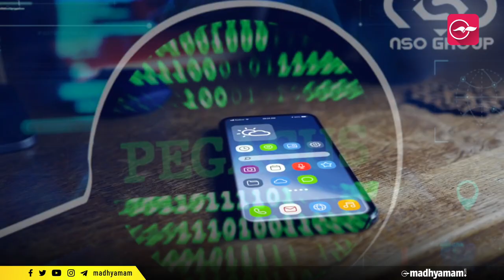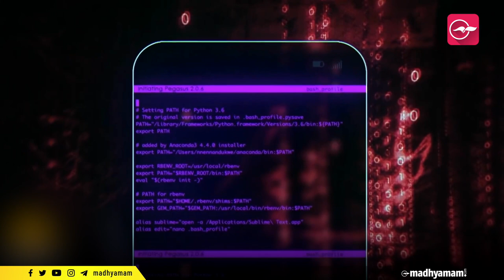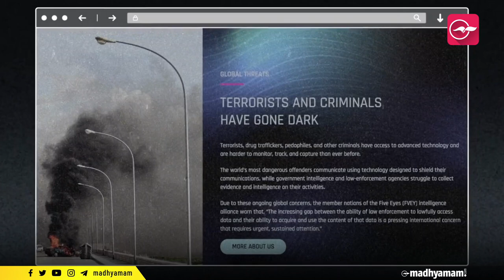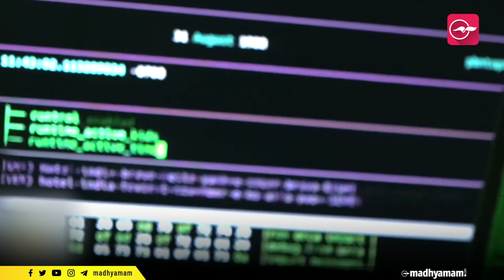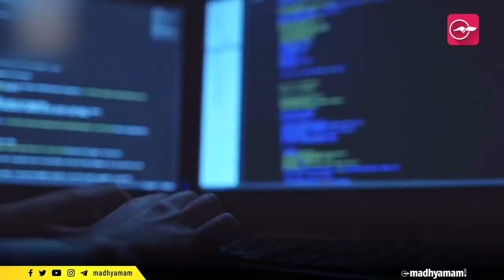ഒരു മിസ്ഡ് കോൾ മാത്രം മതി, പെഗസസ് ഫോണിലെത്തും, കീഴടക്കും | How Pegasus Works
എവിടെയും പ്രത്യേകിച്ച് ക്ലിക്ക് ചെയ്തിട്ടില്ലെങ്കിലും ഈ സ്പൈവെയറിന് ഫോണിൽ അതിന്റെ പ്രവർത്തനം നടത്താൻ കഴിയുന്ന 'സീറോ-ക്ലിക്ക്’ ആക്രമണത്തിലൂടെയാണ് പെ​ഗാസസ് ഫോണിലേക്ക് കയറുന്നത്. 2019 ൽ വാട്ട്‌സ്ആപ്പ് കോളിലൂടെയാണ് പെ​ഗാസസ് ഫോണിലേക്ക് നുഴഞ്ഞു കയറിയതെങ്കിൽ ഇപ്പോൾ മിസ്ഡ് കോളിലൂടെ പോലും മാൽവെയറിന് ഫോണിലേക്ക് കയറിക്കൂടാനാകും. ഇതോടൊപ്പം ഇമെയില്‍ വഴിയും എസ്എംഎസ് ലിങ്ക് വഴിയും പെഗാസസ് സ്മാര്‍ട്ഫോണിലേക്ക് കടത്തിവിടാം.

What is Pegasus spyware, how it works, and how it hacks into WhatsApp